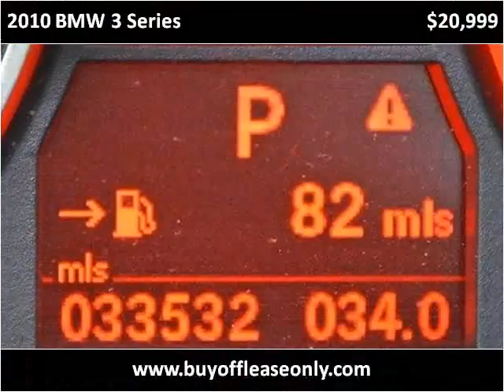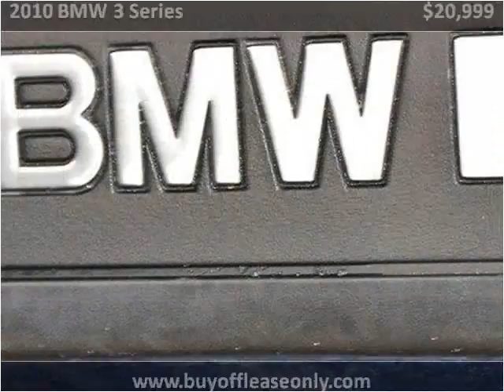2010 BMW 3 Series Used Cars Lake Worth FL